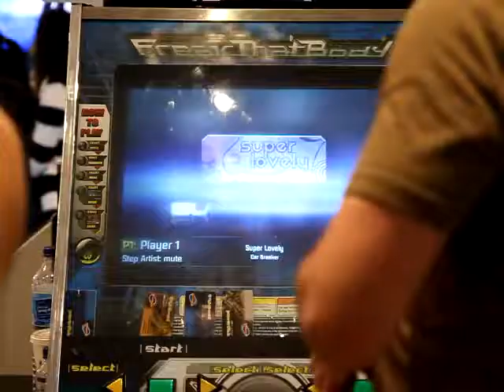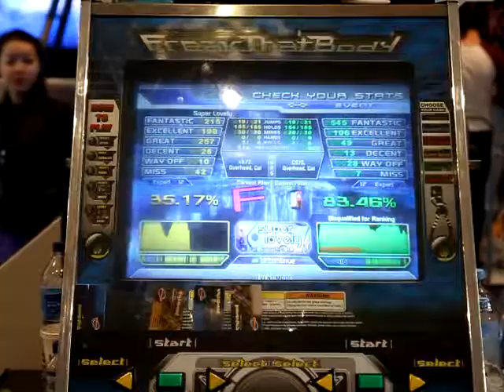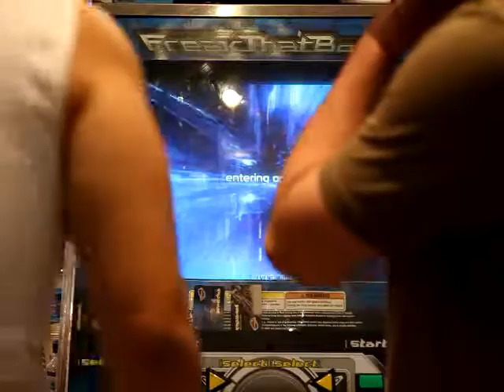Kah Weng v Josh - Super Lovely